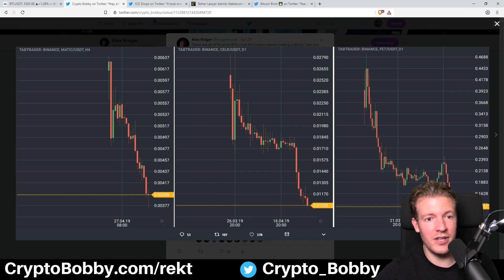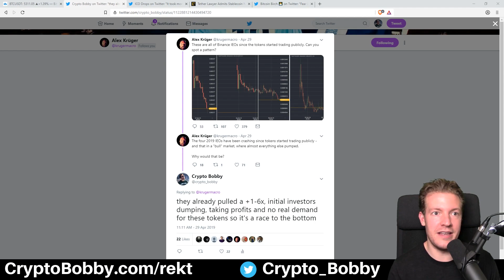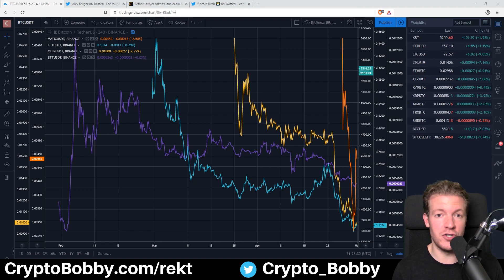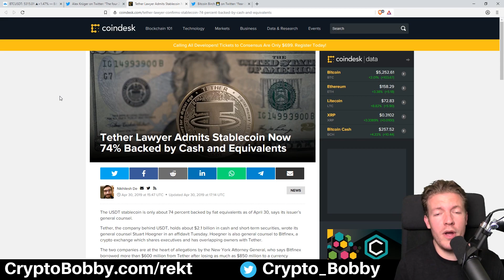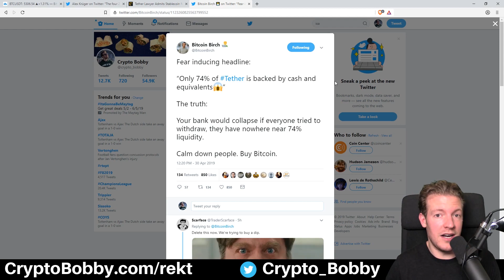Do NOT Buy These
IEOs are a trendy topic in cryptocurrency, but (so far) they've been a terrible investment to buy once they hit crypto exchanges. Let's take a look at a few recent Binance IEOs and talk about why buying IEOs after listing is a bad idea, unless your goal is to lose money.

We'll also cover the new developments on Tether and Bitfinex and the lack of 100% cash reserves Tether now has.

Get 100 free HXRO tokens to play Moon/Rekt when you use my

Secure your Crypto with a Ledger Nano S:
Amazon (faster shipping):